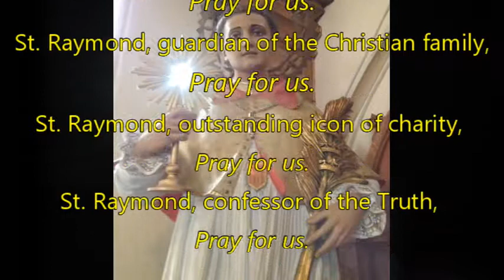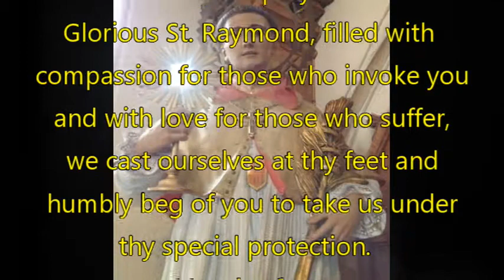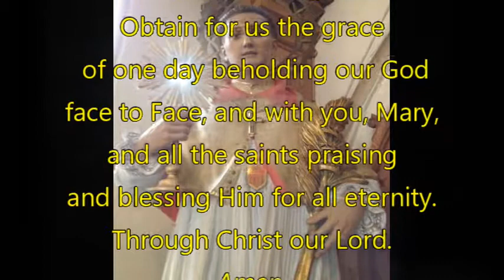Litany of Saint Raymond Nonnatus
THE LITANY OF SAINT RAYMOND NONNATUS

God, the Father of the Poor, Have mercy on us.
God, the Son, Redeemer of Mankind, Have mercy on us.
God, the Holy Spirit, bestowing Divine Mercy, Have mercy on us.
Mary, Our Lady of Ransom, pray for us.
Saint Raymond Nonnatus, pray for us.
St. Raymond, patron of the unborn, pray for us.
St.  Raymond, guardian of the Christian family, pray for us.
St. Raymond, outstanding icon of charity, pray for us.
St. Raymond, confessor of the Truth, pray for us.
St. Raymond, witness, and advocate for slaves, pray for us.
St. Raymond, champion for the cause of the captives, pray for us.
St. Raymond, eminent doctor of the Holy Eucharist, pray for us.
St. Raymond, Marian model, pray for us.
St. Raymond, humble servant of the oppressed, pray for us.
St. Raymond, Cardinal-saint for our time, pray for us.
St. Raymond, a sure guide for Mercedarian novices, pray for us.
St. Raymond, saintly example for souls, pray for us.
St. Raymond, priest of mercy, pray for us.

Lamb of God, Who takes away the sins of the world,
Have mercy on us, O Lord.

V. Pray for us, O holy Saint Raymond,
R. that we may be made worthy of the
     promises of Christ.

Let us pray:
Glorious Saint Raymond, filled with compassion for
those who invoke you, and with love for those who
suffer, we cast ourselves at thy feet and humbly beg
of you to take us under thy special protection.
Vouchsafe to intercede for us to the Blessed Virgin
Mary and present our needs before the Throne of
Jesus, so that He may bring them to a happy issue,
according to His Divine Will. Cease not to
intercede for us. Obtain for us the grace of one day
beholding our God, face to Face, and with you,
Mary, and all the saints, praising and blessing Him
for all eternity.  Through Christ our Lord.  Amen.

Much, much more prayerful content being posted. For more information about the Order of the Blessed Virgin Mary of Mercy (Mercedarian Friars in the U.S.A.) please visit our